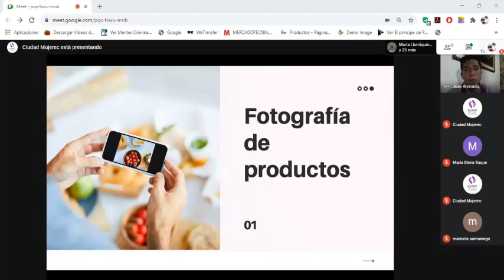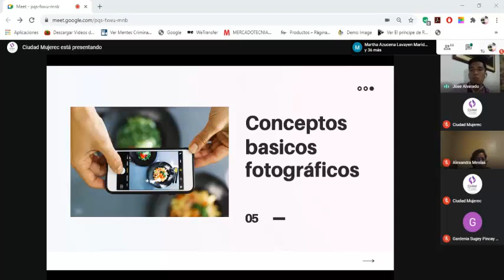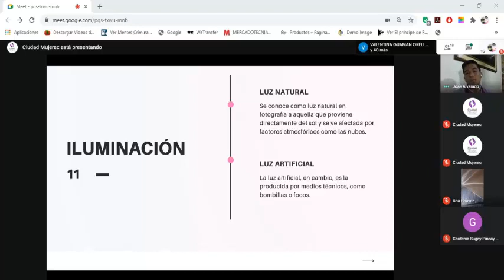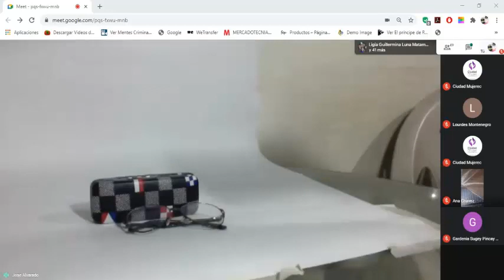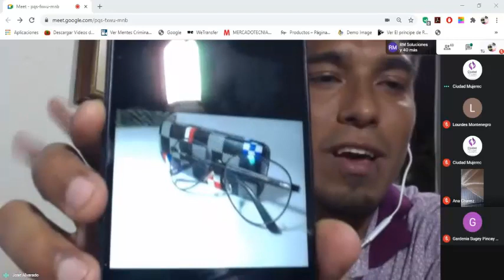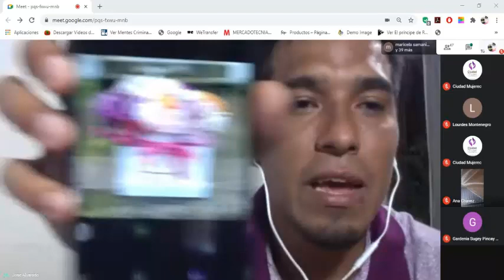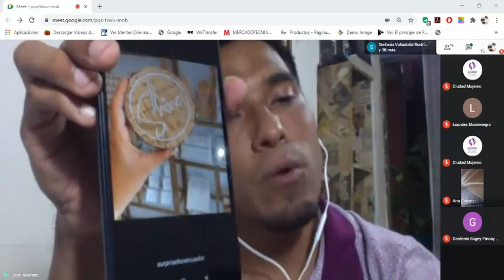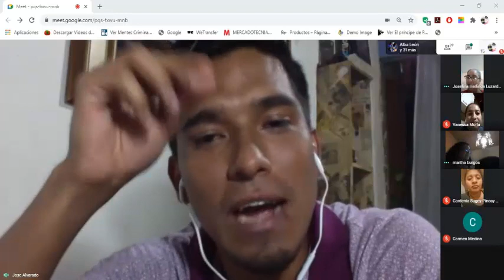Fotografía de Productos con el Lcdo. Gustavo Alvarado.